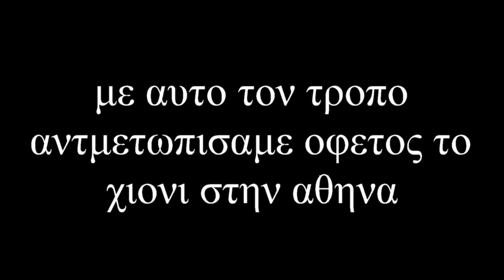Ν0 3 ΧΙΟΝΙΑ ΣΤΗΝ ΑΘΗΝΑ & Ο ΤΡΟΠΟΣ ΑΝΤΙΜΕΤΩΠΙΣΗΣ ΛΥΡΑ ΜΑΝ ΚΛΑΔΟΣ ΑΝΤ ΛΙΤΙΝΑΣ ΜΑΝ ΚΑΦΑΝΤΑΡΗΣ